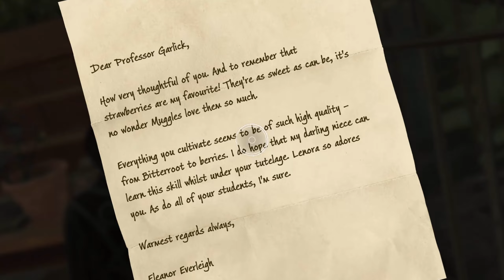Sebastian's Got A Secret Hideout | Hogwarts Legacy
Don't worry, Sebastian. Your secret will be safe with me (not).